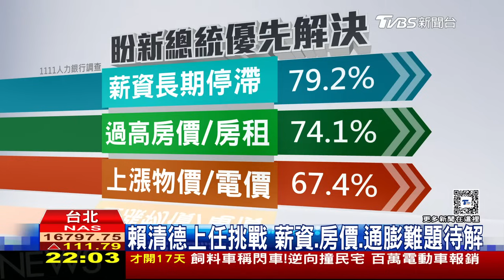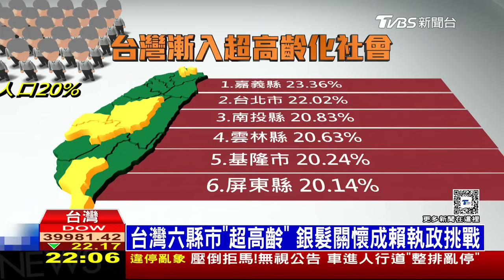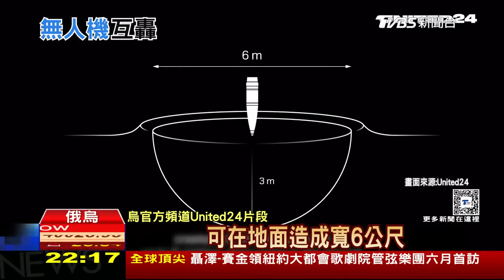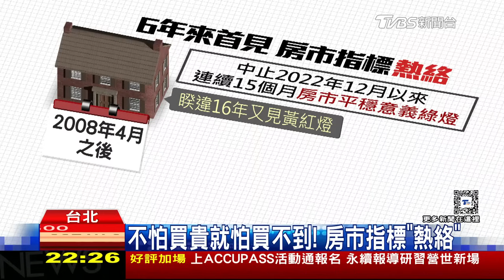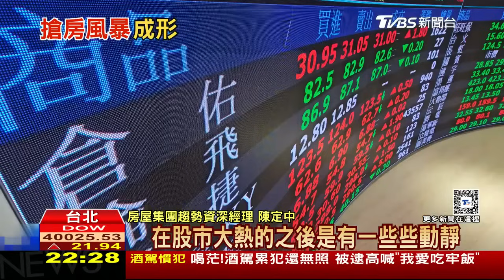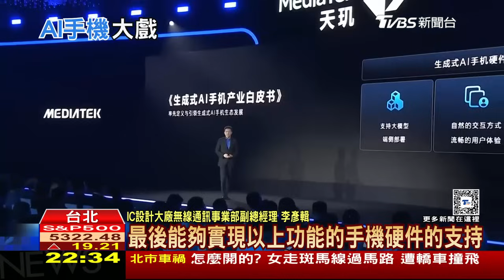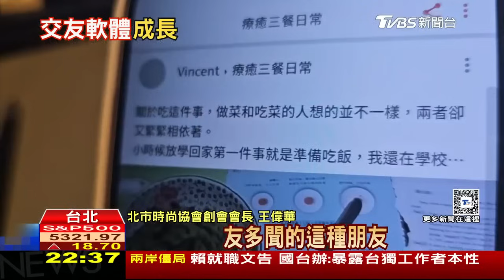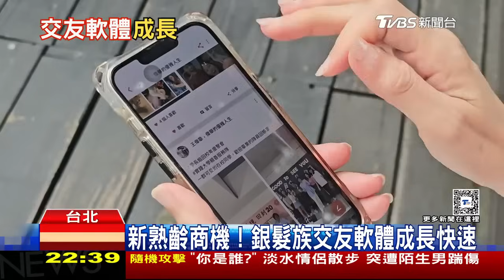伊朗總統外長墜機罹難 俄羅斯空襲哈爾科夫【0520 十點不一樣LIVE】